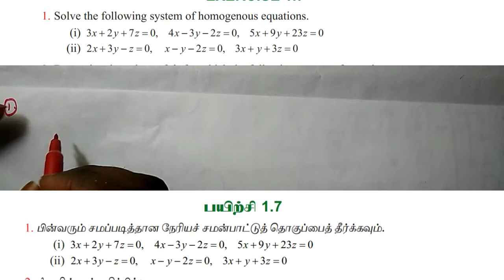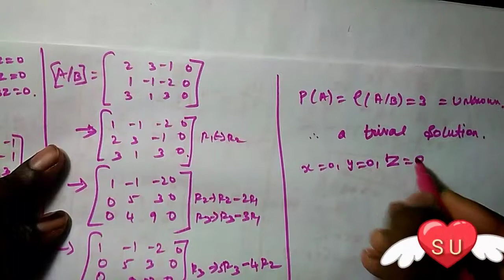Exercise 1.7- 1st sum /+2 maths